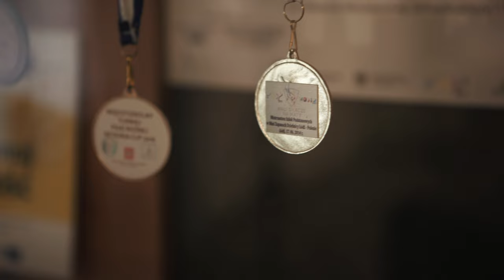Rośnij Zdrowo - wspólna lekcja wf z Marcinem Możdżonkiem!